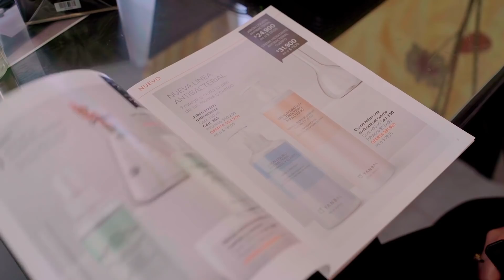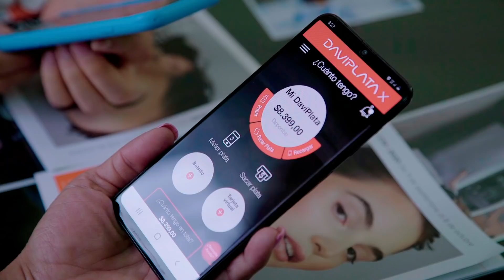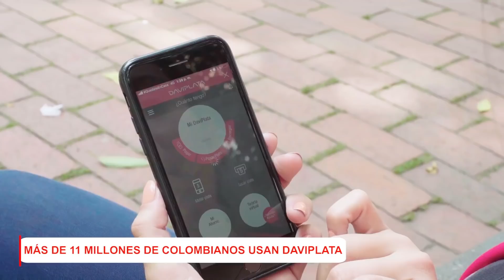Historias del Nuevo Mundo: Ampliando el catálogo de oportunidades con DaviPlata | Banco Davivienda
Conozca a Harold y Paula, vendedores independientes y su historia de crecimiento en el nuevo mundo de la mano de DaviPlata.